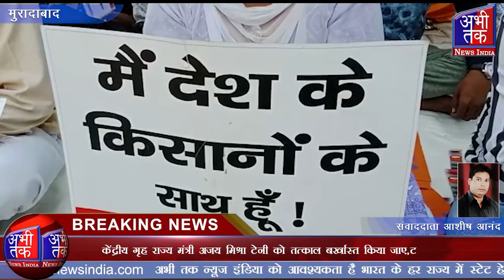गांधी मूर्ति के नीचे एक दिवसीय भूख हड़ताल पर बैठे शिव सैनिक | Abhi Tak News